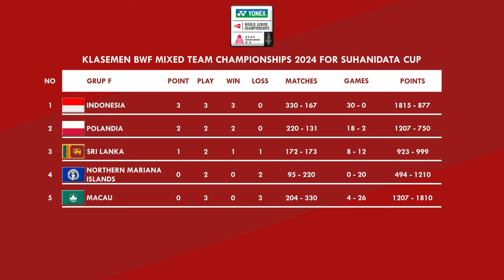HASIL & KLASEMEN SUHANDINATA CUP 2024. 𝗜𝗡𝗗𝗢𝗡𝗘𝗦𝗜𝗔 𝗕𝗘𝗥𝗣𝗘𝗟𝗨𝗔𝗡𝗚 𝗞𝗘 𝗣𝗘𝗥𝗘𝗠𝗣𝗔𝗧 𝗙𝗜𝗡𝗔𝗟..!!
HASIL & KLASEMEN SUHANDINATA CUP 2024. 𝗜𝗡𝗗𝗢𝗡𝗘𝗦𝗜𝗔 𝗕𝗘𝗥𝗣𝗘𝗟𝗨𝗔𝗡𝗚 𝗞𝗘 𝗣𝗘𝗥𝗘𝗠𝗣𝗔𝗧 𝗙𝗜𝗡𝗔𝗟..!! WJC2024 world junior championships 2024, world junior championship 2024, wjc 2024, badminton world junior championships 2024, badminton world junior championship 2024, bwf world junior championships 2024, bwf world junior championship 2024, piala suhandinata 2024, piala suhandinata, suhandinata cup 2024, suhandinata cup, piala suhandinata cup 2024